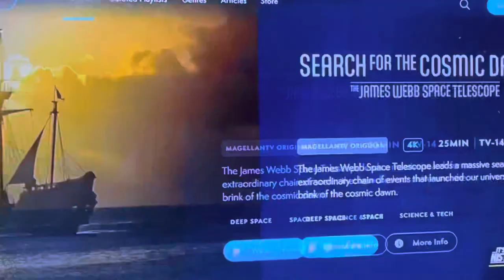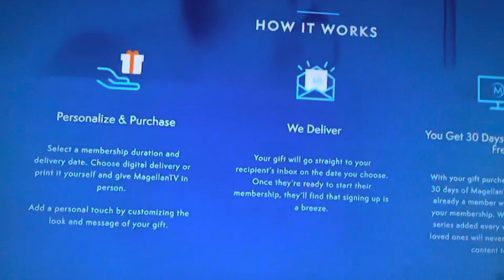Better mix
Lawrence Doyle 505 mk2 looper music